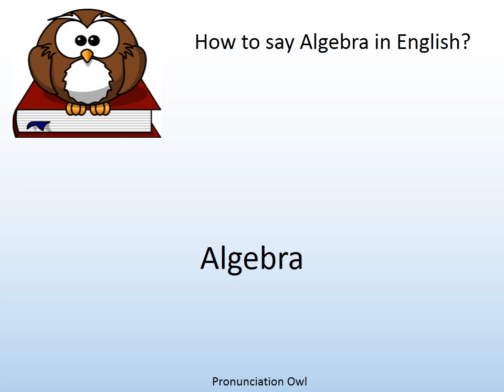How to say Algebra in English? - Pronunciation Owl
How to say Algebra in English? Learn the pronunciation of Algebra!